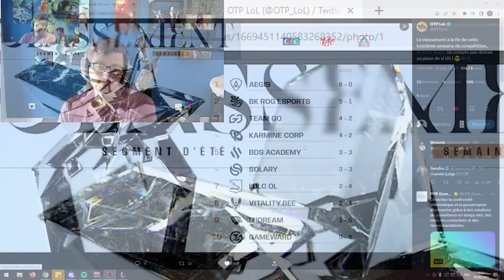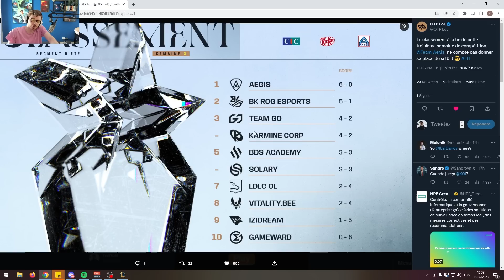LE PIRE FAIL DE LA LFL ?! | GROSSE DOMINATION DE EIKA ! - ANALYSE LFL : WEEK 3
On regarde les meilleurs plays de la 3ème semaine de la LFL et on parle un peu de la performance des équipes depuis le début.

Monteur : @Allender__
Miniaturiste : @KindRaven